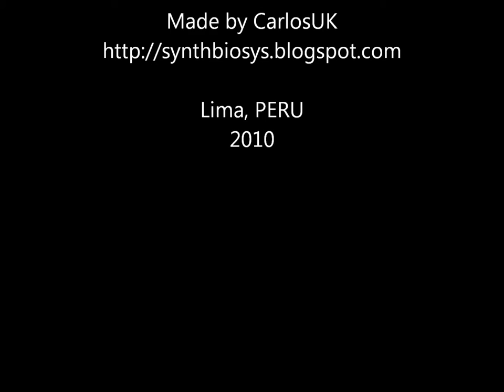BOXCAR - 900 Hours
Taken from the album VERTIGO (1990)